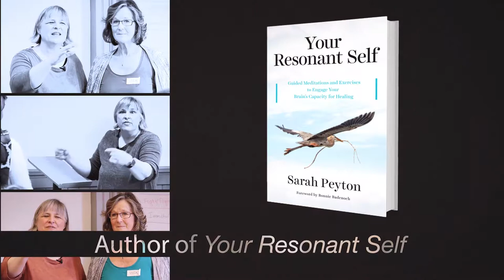Sarah Peyton - How We Learn Self-Regulation (and what it has to do with attachment)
Attachment is the way that our brains and bodies are structured to understand and predict relationship, which is heavily based on our early childhood experience.

In this video, neuroscience educator Sarah Peyton explains how the micro-moments of reflection with our caregivers leads to our ability to learn how to self-sooth and understand ourselves, which leads to easeful nervous system regulation.